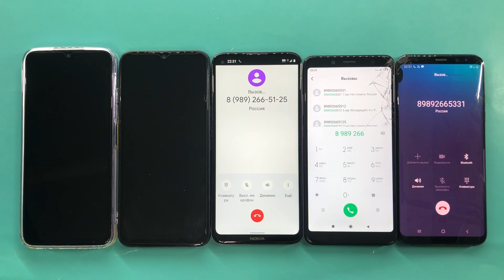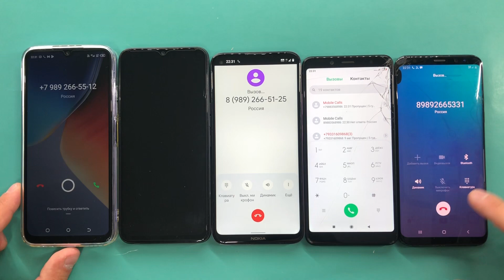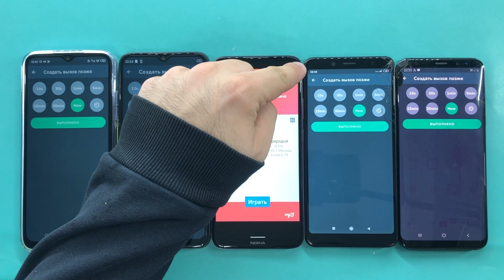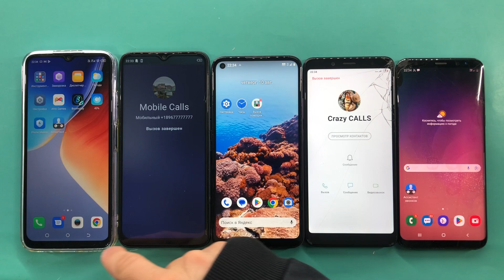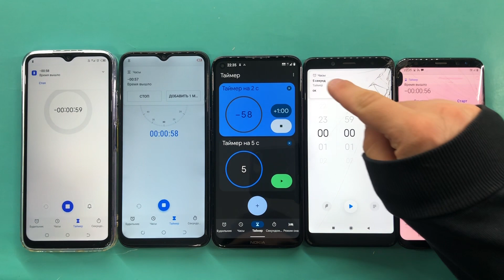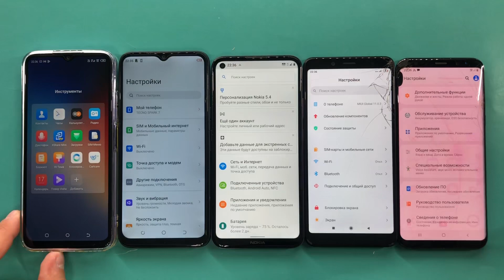Incoming, Fake Mobile Calls, TECNO POP 6 Pro, TECNO SPARK 7, Nokia 5.4, Redmi Note 5, Galaxy S8+